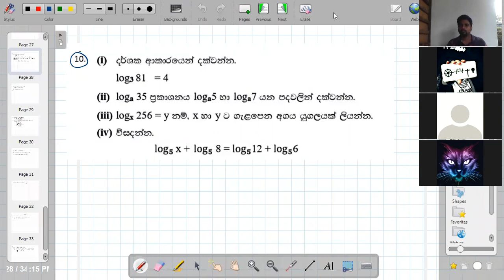10 ශ්‍රේණිය ලඝුගණක 2021.06.23 part 04